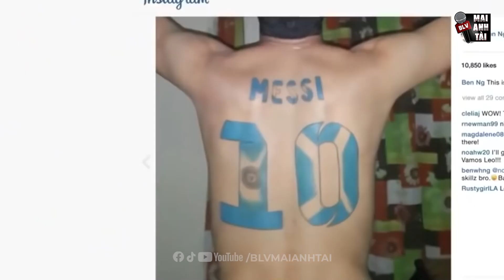BẢN TIN SÁNG 29/9: MESSI SẮP ĐỐI ĐẦU RONALDO, BARCA DÍNH CÁO BUỘC HỐI LỘ, NHÀ RAMOS BỊ TẤN CÔNG